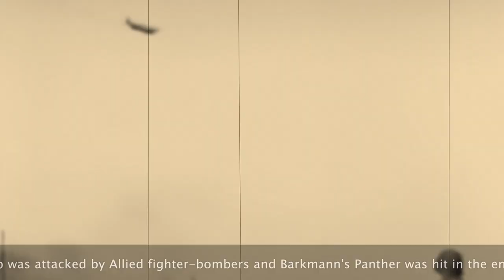German Tank Destroyer ACE Ernst BARKMANN - PANTHER AMBUSH, Normandy 1944 (Quelle: Wikipedia)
RC Channel feat. Tank Battle, Historische Dokumentation (Quelle Wikipedia) mit RC Panzern und Stop Motion!
(in deutsch mit englischen Untertiten)
Achtung Panzer Wot Ernst Barkmann war ein deutscher Panzerkommandant im 2. Weltkrieg.
Quelle - Wikipedia: In der Morgendämmerung des nächsten Tages, am 27. July, war sein Panther endlich repariert, aber Barkmann war vom Rest der Kompanie abgeschnitten und machte sich auf den Weg, um mit ihr aufzuschliessen.
Dabei wurde Barkmann in der Nähe des Dorfes Le Lorey von sich zurückziehenden Deutschen Einheiten gestoppt, die ihm berichteten, dass die Amerikaner ihnen dicht nachrückten..
Ernst Barkmann entschloss sich, zwei seiner Männer zur Beobachtung loszuschicken, um die Nachricht zu bestätigen.
Bald darauf kamen sie zurück und berichteten von einer amerikanischen Kolonne mit 15 Shermans und anderen Fahrzeugen..
Daraufhin bewegte Barkmann seinen Panzer die Strasse entlang zur nächsten Kreuzung, wo er den Panther neben einer Eichenallee positionierte, um auf den Feind zu warten.
Als sich die amerikanische Kolonne auf Kampfentfernung näherte, eröffnete Barkmann das Feuer, und schoss die beiden führenden Panzer ab, und direkt danach einen Tanker.
2 weitere Shermans versuchten um die brennenden Wracks herumzukommen, die die Strasse blockierten, auch diese beiden Shermans wurden ausgeschaltet.
Daraufhin stoppten die Amerikaner und zogen sich zurück, um taktische Jagdbomber-Unterstützung anzufordern.
Bei dem Luftschlag wurde der Panther beschädigt und einige Besatzungsmitglieder verwundet.
Um dabei das Überraschungsmoment zu nutzen, griffen 2 Shermans den Panther an, aber beide wurden von Barkmann abgeschossen.
Barkmann reparierte mit seinen Männern den Panzer notdürftig und zog sich zurück; dabei wurde ein weiterer Sherman zerstört..
Barkmanns Fahrer schaffte es, den angeschlagenen Panther in das nahegelegene Dorf Neufbourg in Sicherheit zu bringen.
Dieses Gefecht wird oft "Barkmann's Corner" bezeichnet; dabei zerstörte Ernst Barkmann 9 Sherman Panzer und etliche andere Fahrzeuge.
Am nächsten Tag, dem 28. July erreichte Barkmann Coutances, wo er sich wieder seiner Kompanie eingliedern konnte. Diese befand sich in schweren Gefechten und innerhalb der nächsten 2 Tage schoss Barkmann 15 Shermans ab und zerstörte weitere Fahrzeuge.
Am 30. July schlossen die Amerikaner Granville ein, aber Barkmann versuchte auszubrechen, mit einem weiteren beschädigten Panther im Schlepp! Als das nicht gelang, entschied man sich, den beschädigten Panther aufzugeben und in Brand zu setzen. Dabei fing aber auch Barkmanns Panther Feuer und ging verloren.
GOD wants Peace!